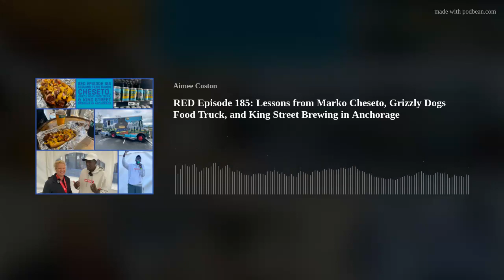RED Episode 185: Lessons from Marko Cheseto, Grizzly Dogs Food Truck, and King Street Brewing in Anc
SHOUT OUTS
Thanks to all our patrons and everyone in the Runcation Nation for all your support and encouragement.  Because of you, we have been able to keep the show going over the last 18 months, and now that the races are returning, we look forward to meeting up with you, too!
We shout out Marko Cheseto because he ran Boston today.  Rhonda Lee did her virtual Boston on Sunday.  Mike Rahlmann, Ana of Anna Runs on Coffee,  and Greg of Greg in Orlando were running Chicago Marathon.  JoJo did the Middle Half.  Jennifer Fink and Maria did RunBentonville Half Marathon.  Jennifer Hall - -Fun-Sized-Jen did Baltimore Runfest Baltimore Marathon.  Great job to all!!!
For anyone who would like a shoutout on the show, please don’t forget to send them to us. We do our best to collect them throughout the week, but please send them our way!
Special thank you to all our patrons!  We have been able to expand our studio and keep the show going over the last year and a half.
We can’t express how much it means to us.  Your support is appreciated from the bottom of our hearts.
RUN
While we were at the Anchorage RunFest, we had the pleasure of meeting up with two inspirational figures in the running community: Marko Cheseto and Bart Yasso.  We heard Marko give a talk at the pasta feed on Saturday of the race weekend.  We think the lessons he talked about are worth sharing and we do so from a bit of audio we captured at the luncheon.  We discuss these lessons and what they mean to us in running and life as well.  (Please forgive the audio.  A fire alarm was going off for much of Marko’s speech.  His message is worth hearing and hopefully you can get past that to hear the meaningful message.  Thank you for hanging in there, if you can.)
EAT
Grizzly Dogs Food Truck was outside of King Street Brewing while we were in Anchorage for the Anchorage RunFest.  When we saw their menu, we couldn’t help but try their signature item, "The Grizzly Dog" for 10.00.  They chop a reindeer sausage and smother it with sautéed onions, peppers and cheese sauce. Yum!  There are other items on their menu that piqued our interest, so… of course we definitely want to get back to it when we are in Anchorage again.
DRINK
King Street Brewing is a big space with tasty beer on the menu and a beautiful view of the mountains in Anchorage.  You can sample their beer from any of the three stories while you look over into the brewing facility or you take a seat by a window and admire the beautiful Mountain View while having a cold one.  They have a wide variety of styles on their menu.  We talk about what we had while we were there.  We hope to get back to this neat space with so many friendly beer tenders.
Thank you for listening! We are looking forward to YEAR NUMBER 5 of the podcast because of all your support! Don’t forget to follow us and let us know where to find you next on our website, Facebook, Instagram, and Twitter. Thanks to PodcastMusic.com for providing the music for this episode, too!